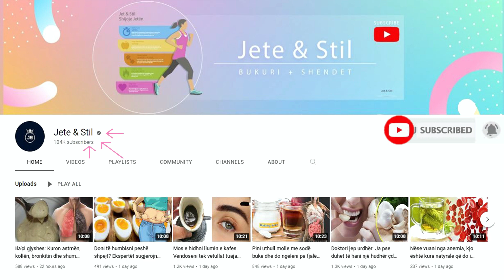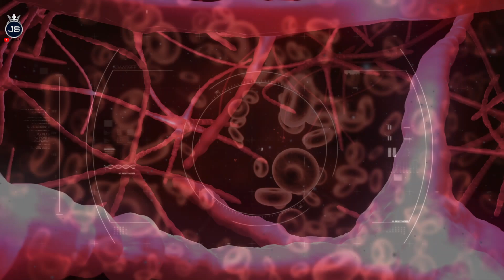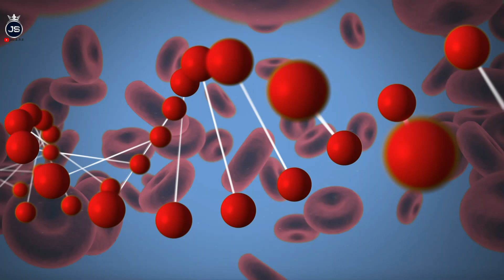Nëse vuani nga kolesteroli, përgatisni këtë recetë me 2 përbërës dhe do na falenderoni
Për shkak të mënyrës së shpejtë të jetesës, dietës së varfër dhe mungesës së aktivitetit fizik, rritet yndyra në gjak. Kjo është një sëmundje që prek shumë njerëz në ditët e sotme. Ne kemi një recetë të mrekullueshme që do t’ju ndihmojë të pastroni trupin tuaj nga të gjitha yndyrnat e padëshiruara.

Due to the fast lifestyle, poor diet and lack of physical activity, fat in the blood increases. This is a disease that affects many people nowadays. We have a wonderful recipe that will help you cleanse your body of all unwanted fats.